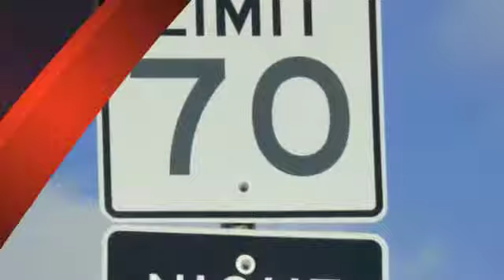River Oaks Warrant Roundup Law Firm | Traffic Citation Jail Release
RIVER OAKS TRAFFIC WARRANT ROUNDUP ATTORNEY

The River Oaks traffic ticket lawyer, Jack Byno, posts bonds and lift warrants on a daily basis and during the Great Texas Warrant Roundup. The warrant roundup started as a way for participating cities to try and collect on Millions of Dollars in unpaid traffic fines. Today, there are over 300 cities participating in it and it has become a boom for local communities. River Oaks, Texas along with almost every city in the tri-county area makes a real attempt to arrest and thereby collect fines and fees from people with traffic warrants.

Jack Byno, Texas traffic ticket lawyer lifts warrants during RIVER OAKS Warrant Roundup, provides immediate jail release for traffic violations, defends speeding citations, fights CDL & trucking charges, as well as, contests driver's license suspensions. Wether your RIVER OAKS traffic violation is a new ticket or one that you are dealing with during the annual Statewide Warrant Roundup, Jack Byno & Associates can help you.

For more information about how Jack Byno & Associates can assist you with your RIVER OAKS traffic tickets and Tarrant County Warrant Roundup issues, please click one of the links below or call us at .

PRINCIPLE OFFICE LOCATED AT:
2319 Hall Johnson Road, Suite B

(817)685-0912